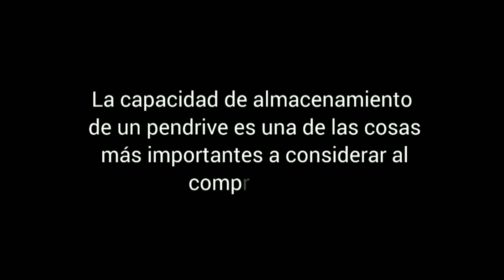🔆Pendrive La capacidad de almacenamiento es importantes a considerar al comprar uno#pendrive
La capacidad de almacenamiento de un pendrive es una de las cosas más importantes a considerar al comprar uno. Aunque los precios varían según el tamaño del pendrive, la calidad y la marca, generalmente, cuanto mayor sea la capacidad, mayor será el precio. Sin embargo, a veces vale la pena invertir un poco más para obtener un dispositivo de mayor capacidad, ya que esto le permitirá guardar más archivos y documentos.

Solicita el tuyo!!

Tenemos enviosnacionales

Vendemos al Mayor y detal

Consultar Disponibilidad del producto.

SUMIMPORT C. A
Suministros e Importaciones

Puedes solicitar presupuesto.

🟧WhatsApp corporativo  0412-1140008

🟩DM

Somos tienda Física

¡ Visítanos !

Av. Caracas Frente al Centro Médico Zambrano , Barcelona 6001, Anzoátegui, Venezuela